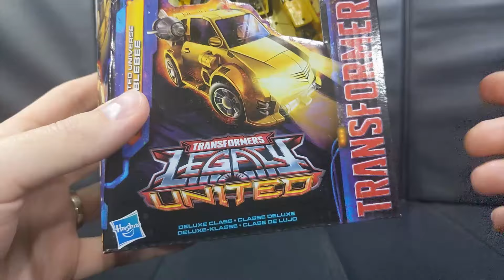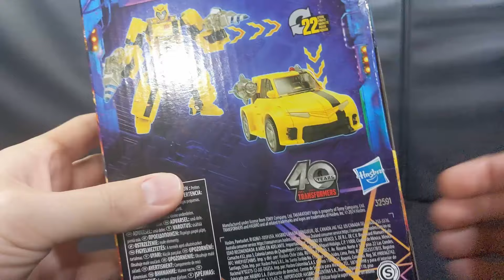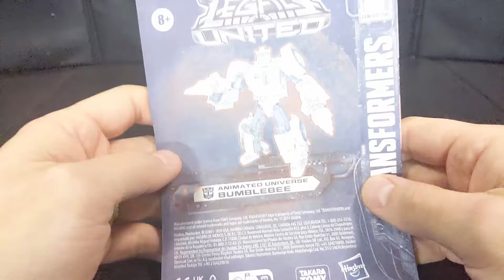[2D Toys] Transformers Legacy United Animated Bumblebee Review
Join me in taking a look at the self proclaimed "fastest on four wheels" Legacy United Animated Universe Bumblebee.

All content is intended for adult collectors.

for Roblox and other gameplay videos.

00:00 Intro
00:28 Packaging
01:31 Robot Details
03:34 Accessories
06:07 Articulation
07:46 Robot Size Comparison
08:11 Transformation
11:22 Alt Mode Details
12:35 Alt Mode Size Comparison
13:13 Final Thoughts
15:26 Outro